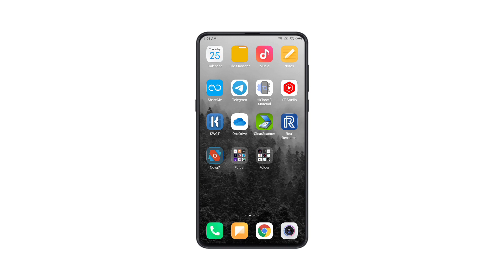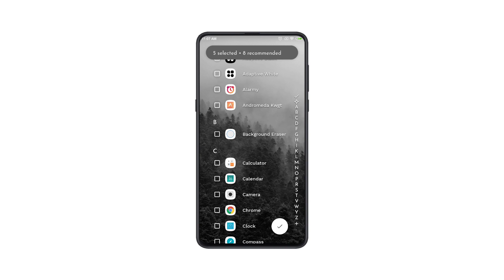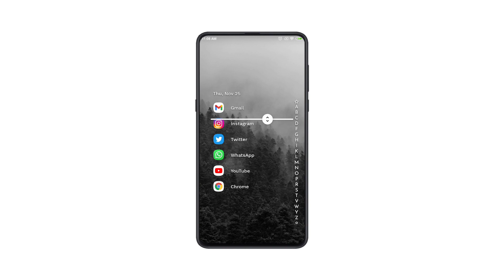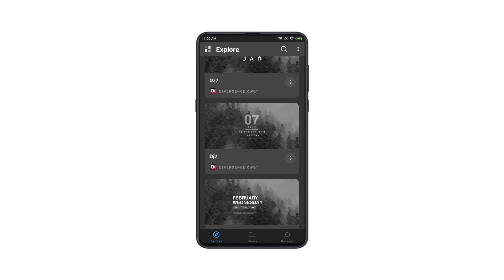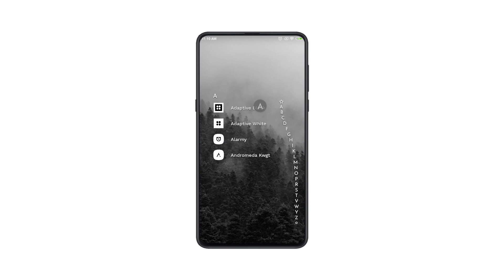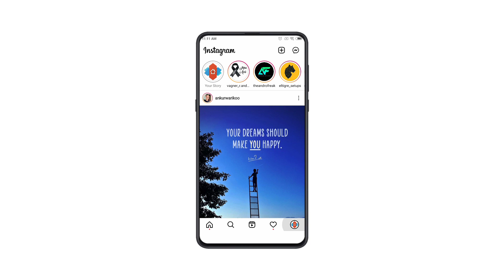Nova Launcher Setup | Best Nova Launcher Setup | Nova Launcher Setup 2021 | SETUP - 016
the best nova launcher setups
nova launcher setup anime
nova launcher
home screen

× Setup By - @roshankuver
× Niagara Launcher
* Divergence  kwgt - di6
* Adaptive White Icon pack
× Wall & Backups -  @novalauncher_setup

THANKS FOR WATHING MY SETUP